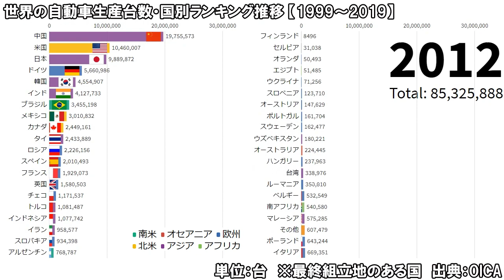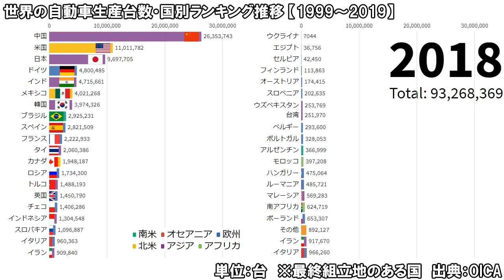世界の自動車生産台数・国別ランキング推移【1999～2019】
自動車の生産台数を国別に調べて、動くグラフにしました

出典：OICA